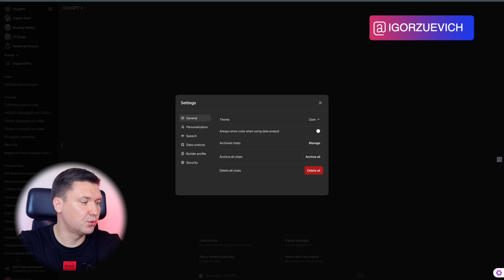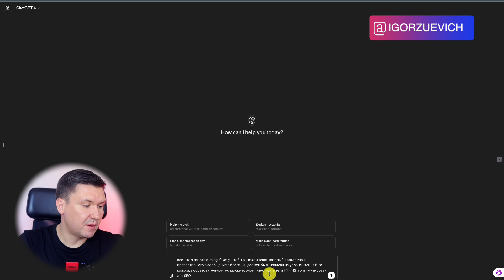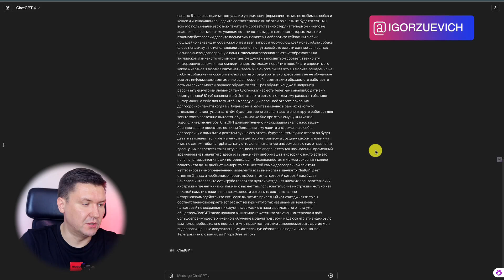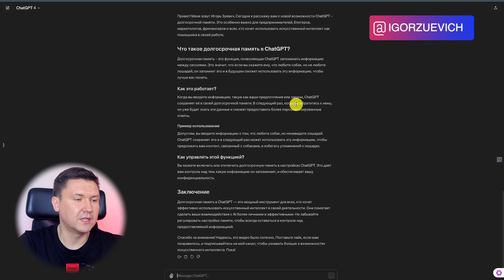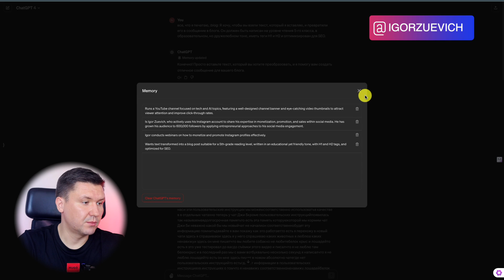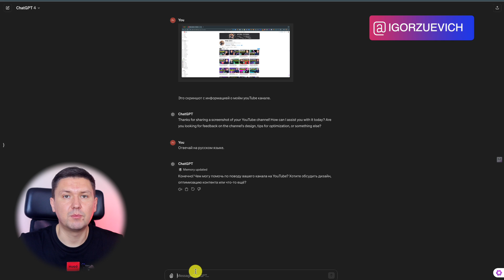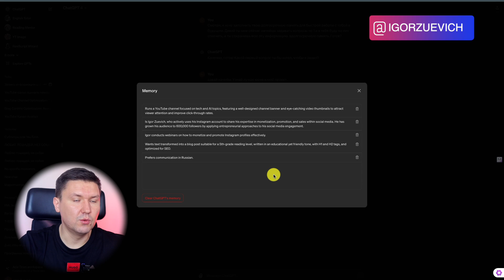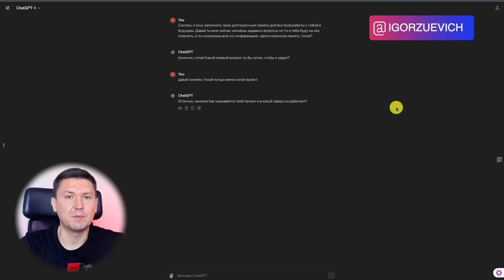Как Я Ускорил ChatGPT в 10 Раз: Полная Инструкция по Настройке Memory в ChatGPT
Тайм-коды
00:00 Как ускорить ChatGPT
00:58 Ярлыки в долгосрочной памяти ChatGPT memory
01:28 Как создавать ярлыки и быстрые команды в ChatGPT memory
06:14 Дообучение ChatGPT
07:58 Расскажи о себе ChatGPT
09:51 Исключайте слова в ChatGPT

Название: Как Я Ускорил ChatGPT в 10 Раз: Полная Инструкция по Настройке Memory в ChatGPT

Привет, это Игорь Зуевич, предприниматель и маркетолог. Сегодня я хочу поделиться с вами не просто видео, а настоящим гидом по использованию искусственного интеллекта для улучшения ваших бизнес-процессов. Мы погрузимся в мир ChatGPT и узнаем, как с его помощью можно не только сэкономить время, но и значительно повысить эффективность вашей работы.

В этом видео я расскажу о функции "мемори" в ChatGPT, которая позволяет использовать долгосрочную память AI для более эффективной работы. Вы узнаете, как настроить вашего искусственного помощника для выполнения повседневных задач и как эти изменения могут преобразить вашу деятельность.

Этот материал будет особенно полезен предпринимателям, маркетологам, блогерам и фрилансерам, которые ищут способы оптимизации своей работы и хотят использовать современные технологии для достижения лучших результатов.

Как активировать и использовать функцию мемори в ChatGPT: Пошаговые инструкции по настройке долгосрочной памяти искусственного интеллекта.
Применение AI для улучшения бизнес-процессов: Конкретные примеры того, как AI может помочь в делегировании рутинных задач и освобождении времени для более важных дел.
Советы по интеграции AI в вашу деятельность: Обзор лучших практик и эффективных стратегий для внедрения искусственного интеллекта в различные аспекты вашей работы.
Ускорение рабочих процессов с помощью AI: Узнайте, как ускорить вашу ежедневную работу и сделать процессы более гладкими и эффективными.
Мы также рассмотрим, как использование искусственного интеллекта может стать решающим фактором в успехе вашего бизнеса, и какие инструменты будут наиболее полезны в вашей индивидуальной ситуации.

Поделитесь этим видео с коллегами и друзьями, которые также могут заинтересоваться в эффективном использовании AI в своей работе.